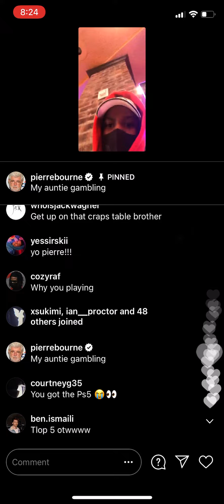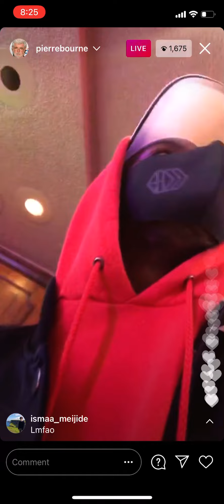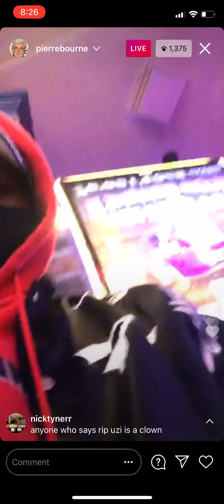pierre bourne ig live gamblin with his granny in vegas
Shout out kanae notif for real
 2:24